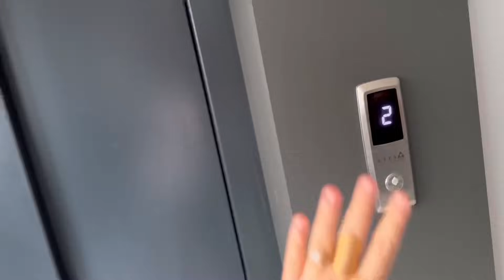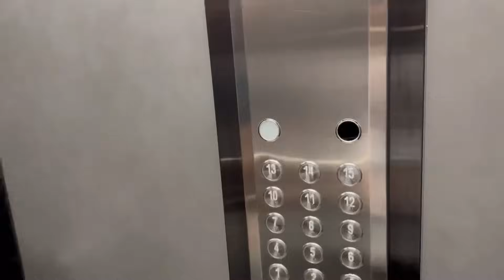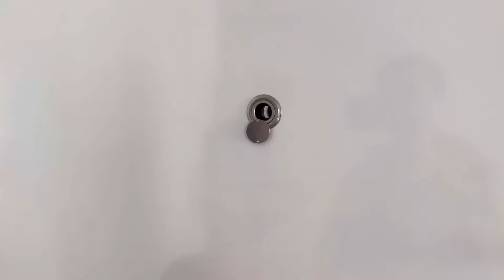EYVAH BERAT !! KUZEY ELİF DONDURMA ALIP HAVUZA KAÇTI YAKALAماما جابت بيبي - جنى مقداد | طيور الجنة